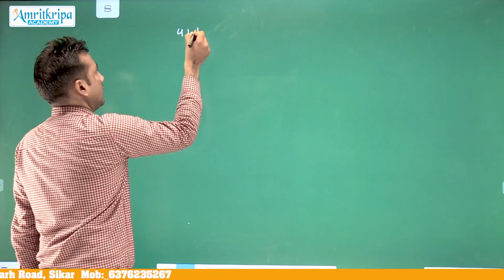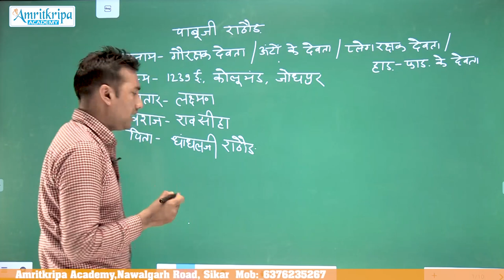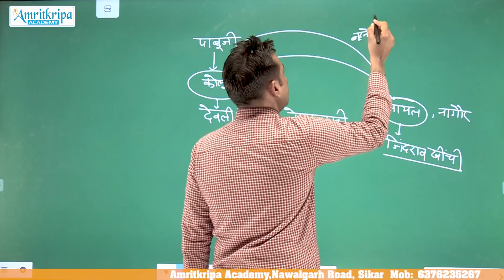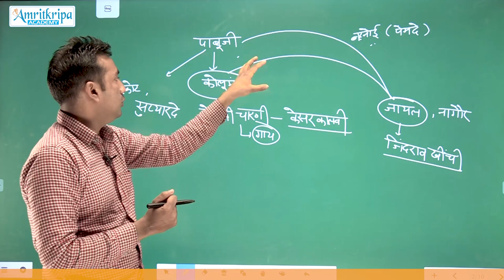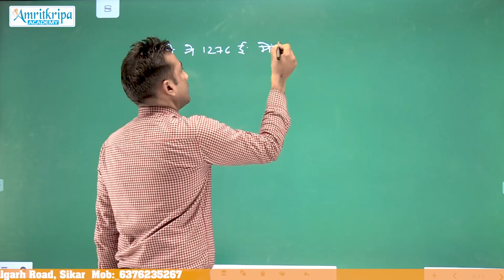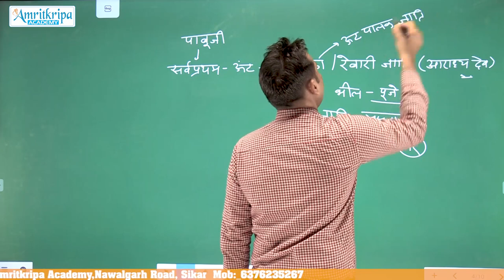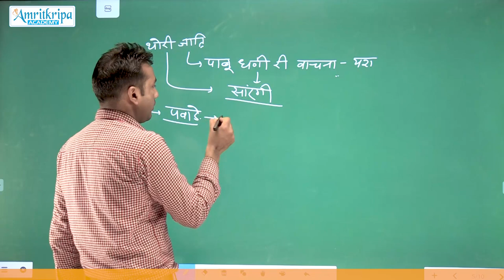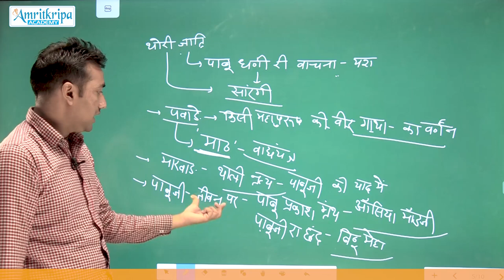राजस्थान के लोकदेवता Pabu Ji | Rajasthan Special |कला -संस्कृति | REET | 2nd Grade | Part- 2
राजस्थान के लोकदेवता Pabu ji | Rajasthan Special |कला -संस्कृति | REET |